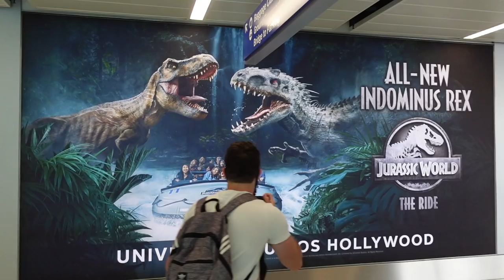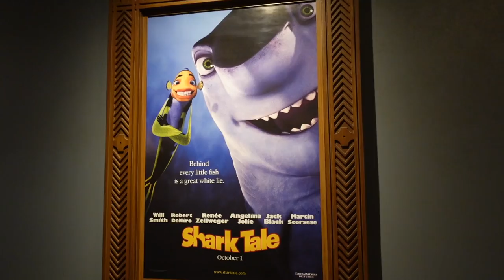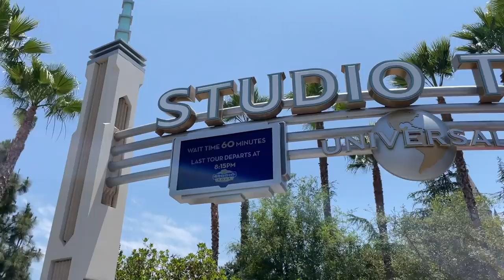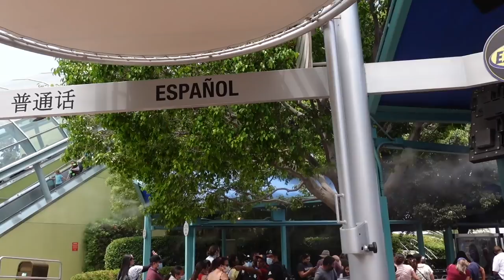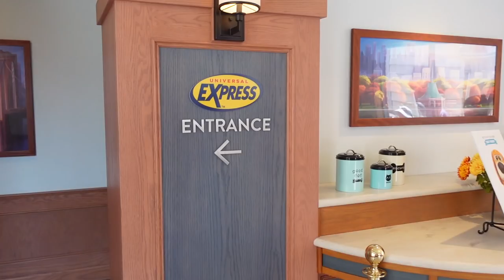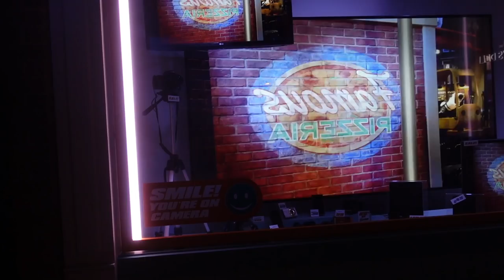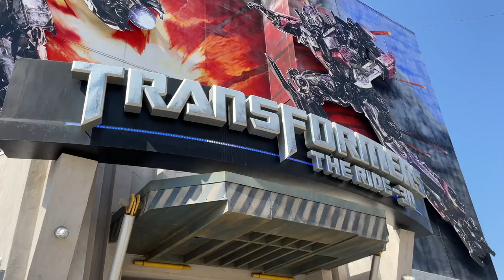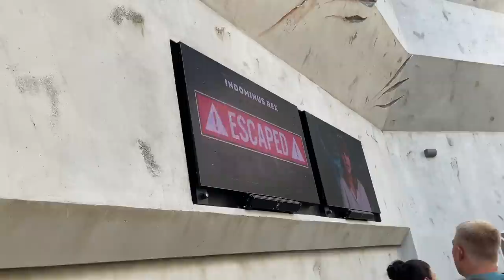MY FIRST TIME IN UNIVERSAL STUDIOS HOLLYWOOD! | JURASSIC WORLD The Ride, Secret Life Of Pets & More!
It's my FIRST TIME IN UNIVERSAL STUDIOS HOLLYWOOD! Join me as I ride Jurassic World The Ride Secret Life Of Pets, Universal Studio Tour, & more rides for the first time! JURASSIC WORLD The Ride with New INDOMINUS REX was definitely my favorite part of the day. Overall Universal Studios Hollywood 2021 was pretty busy, but we still had fun! I hope you enjoy :)

Hey my name is Jonathan Crichton but most call me JoJo. I make vlogs in the Orlando area covering new things, attractions, Disney, and other theme parks, mainly anything you can think of that will put a smile on your face. Sometimes my vlogs are about informing you, and sometimes they are about having fun! Either way I hope you enjoy this vlog and stick around for many more to come! Remember Everyday is a Blessed Day to be Alive, Enjoy!

Jonathan Crichton
6526 Old Brick Rd.